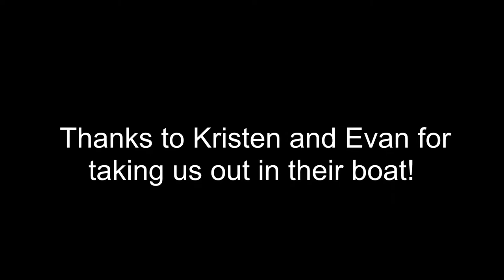Summer time fun in buffalo!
Boating, wake boarding, and wake surfing on the Niagara river with an excursion into Canada.

Most of the video was shot at 960 instead of 1080, so excuse the black bars for the first 3/4 of the video, I had the settings incorrect on my gopro.